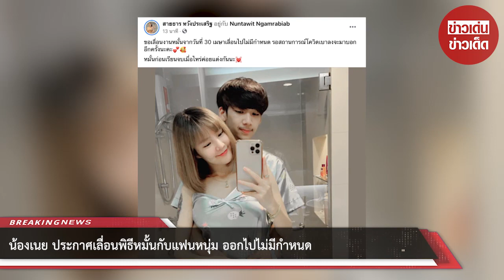น้องเนย ประกาศเลื่อนพิธีหมั้นกับแฟนหนุ่ม ออกไปไม่มีกำหนด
ขอบคุณที่มา :
ขอขอบคุณข้อมูลจาก: